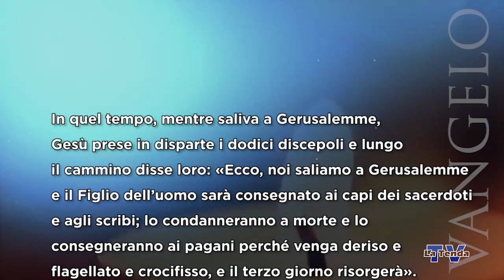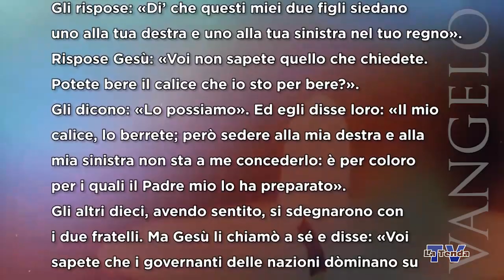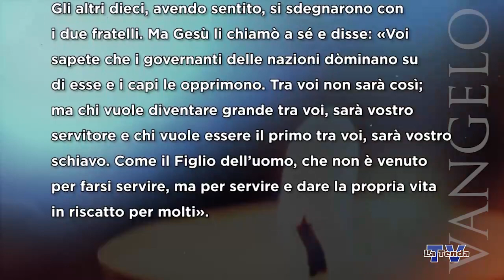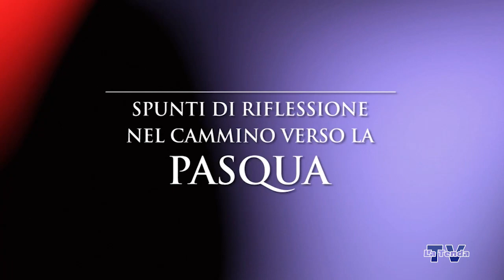Quaresima 2022 - Mercoledì 16 marzo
Riflessione sul vangelo del giorno a cura di don Mirco Miotto. Regia Federico Campodall'Orto. Una produzione La Tenda Multimedia